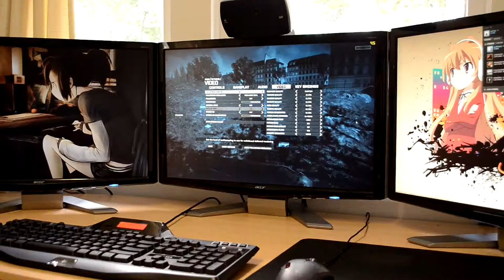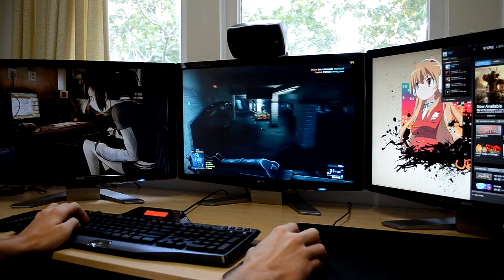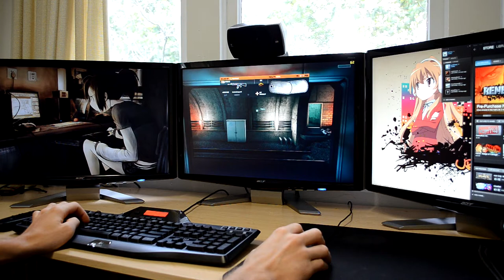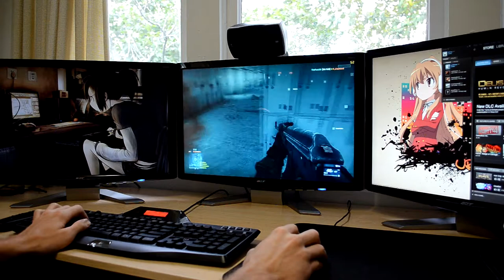Battlefield 3 GTX 580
PC Specs

HAF 932
6gb Corsair Dominator 1600mhz
3 x Acer p241w 24" monitors 1920x1200
Logitech G500